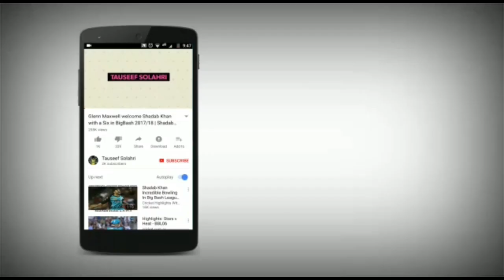IPL 2018, RCB VS SRH: Virat Kohli brilliantly bowled by Shakib Al Hasan and superbly caught by Yusuf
IPL 2018 Match 39th, RCB vs SRH: SRH beats RCB by 5 runs. Most importantly Virat Kohli RCB'S skipper once again failed to take RCB into clouds. It was a big blow for RCB's and Virat Kohli's fans as Shakib Al Hasan got his second wicket after Parthiv Patel and this is very special the one and only Virat Kohli's wicket. Kohli who wanted to play pull shot but ball struck on outside edge of the bat. Yusuf Pathan took an amazing catch at short third man.